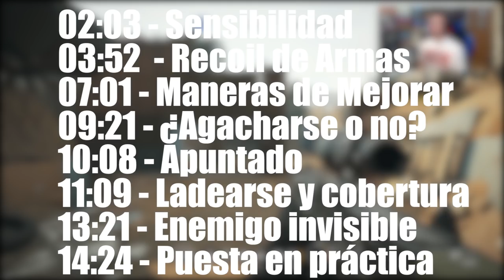🎮 Cómo MEJORAR en RAINBOW SIX SIEGE PS4 y XBOX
Si quieres más guias sobre como mejorar en r6, saber la mejor sensibilidad para consola, controlar el recoil, mejorar la punteria, y en general, consejos para consola en rainbow six, suscríbete y dale a like.

00:00 Como mejorar en Rainbow Six Siege Intro
02:02 ¿Qué sensibilidad usar?
03:52 Recoil de Armas
07:01 Maneras de mejorar
09:21 ¿Agacharse o no?
10:08 Apuntado
11:09 Ladearse y cobertura
13:21 Enemigo invisible
14:24 Puesta en practica

▬▬▬▬▬▬▬▬▬ INFORMACIÓN SETUP ▬▬▬▬▬▬▬▬▬
● CPU: Intel Core i9-9900K 3.6Ghz
● MB: Asus Prime Z390-A
● Ratón: SteelSeries Rival 300
● Cᴀsᴄᴏs: Sades A6
● Micrófono: Blue Yeti
● Fuente Alimentación: 800W Mars Gaming
● Teclado: Newskill Seiryu

♠♠Bienvenidos al lado Oculto, el lado Oscuro de la descripción, recordad, que si jugáis rainbow six siege ps4, rainbows six siege xbox o rainbow six siege pc, aquí podréis encontrar vuestros trucos, consejos, tips para mejorar en Rainbow, como mejorar en consola, mejorar en ps4, guias rainbow six y mucho mas, dad un buen like si has leído esto y pon un comentario diciendo "El Caramelo Oscuro" para que lo sepa :)